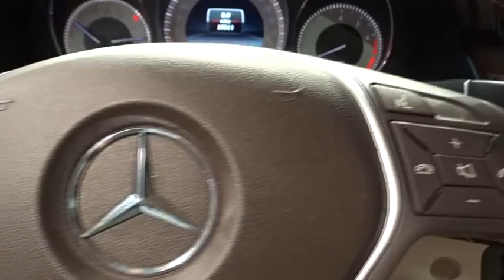2014 Mercedes-Benz GLK-Class Walk-Around Rockville Centre, Nassau, Long Island, New York, Queens, NY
2014 Mercedes-Benz GLK-Class Walk-Around

**ONE OWNER**, **CLEAN CARFAX HISTORY/NO ACCIDENTS REPORTED**, **MERCEDES FACTORY CERTIFIED**, **NON SMOKER**, **REMAINDER OF FACTORY WARRANTY**, **4MATIC**, **BLUETOOTH**, **PANORAMA ROOF**, **COMAND SYSTEM W/NAVIGATION**, APPEARANCE PACKAGE W/20 ALLOY WHEELS, and KEYLESS-GO. Be the talk of the town when you roll down the street in this stunning 2014 Mercedes-Benz GLK-Class. Mercedes-Benz Certified Pre-Owned means you get an additional 12 months Limited Warranty on top of the existing factory warranty, with unlimited mileage. We also do up to a 162-point rigorous inspection/reconditioning, 24/7 roadside assistance, trip-interruption services, and a complete CARFAX vehicle history report. This superb Mercedes-Benz is one of the most sought after used vehicles on the market because it NEVER lets owners down.